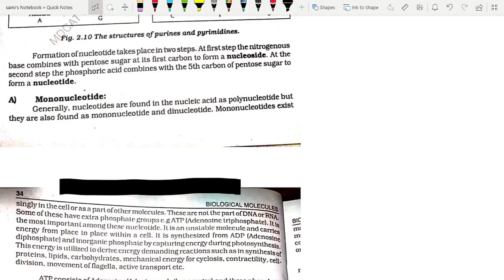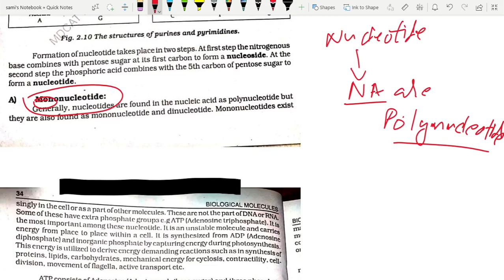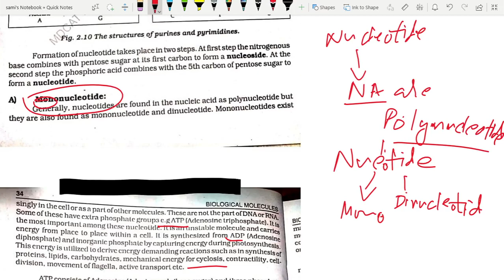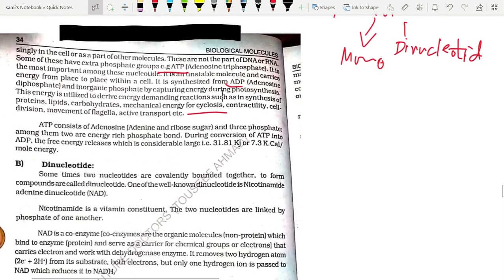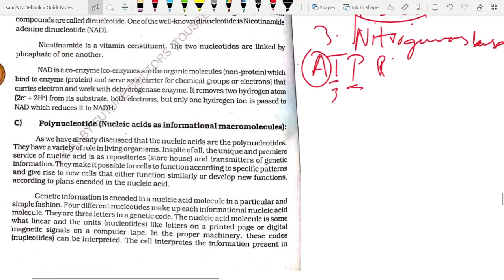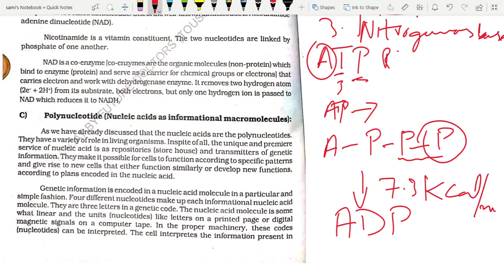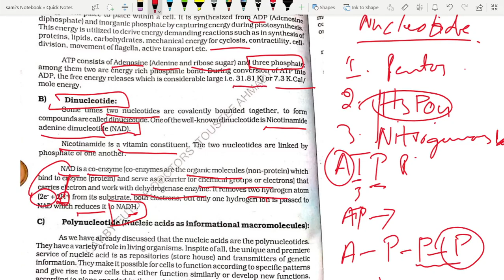Mono Nucleotide // Dinucleotide // chapter 2 Biomolecules.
In this video we will learn about mono nucleotide and dinucleotide and their examples such as ATP and NAD.